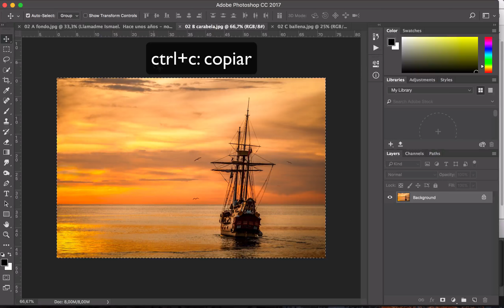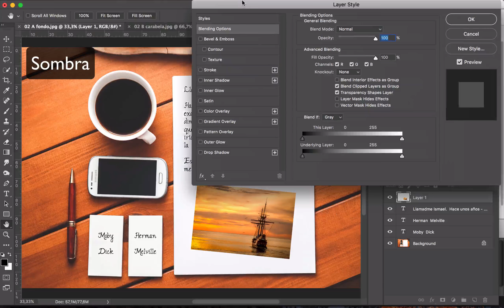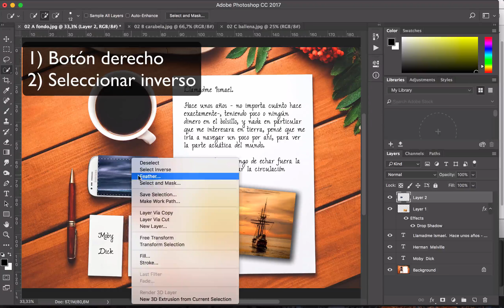02 photoshop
Segunda práctica de photoshop